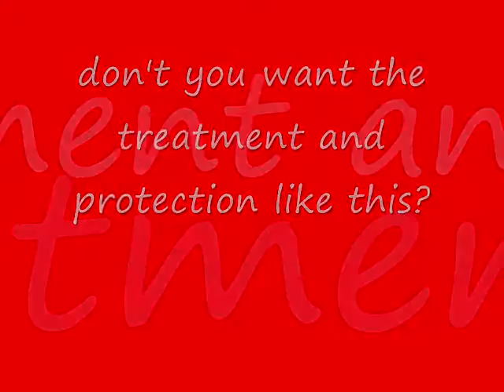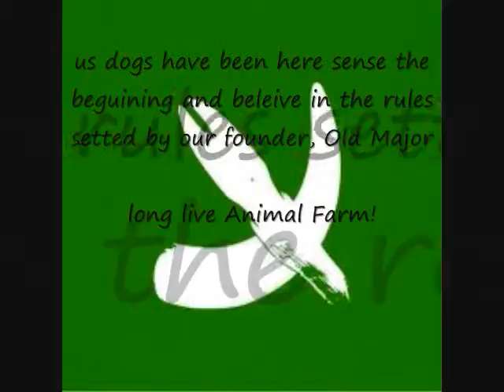5B dogs Mrs. Hirsh